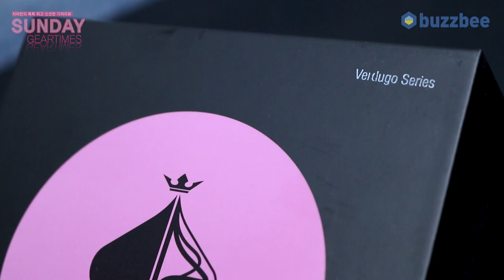[SundayGearTimes 465회] Nux 이펙터 Ace of Tone NDO-5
0:00 언박싱
1:53 기어 소개
2:35 컨트롤 설명
3:22 모닝스타 사운드 (펜더앰프)
7:07 모닝스타+MKII 사운드(펜더앰프)
9:06 총평
9:53 한줄평
10:30 점수